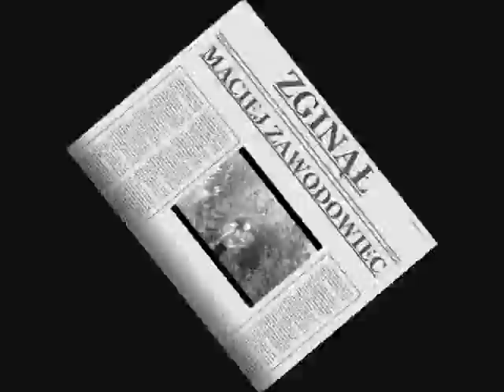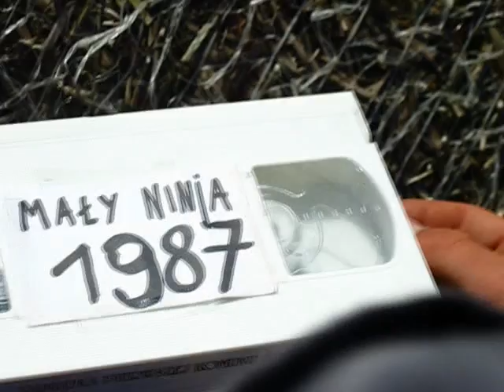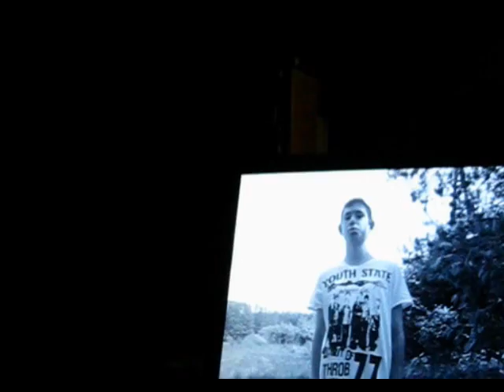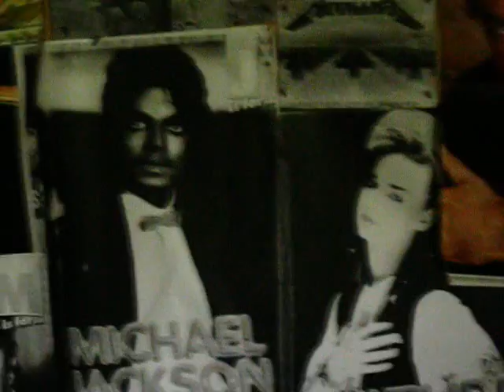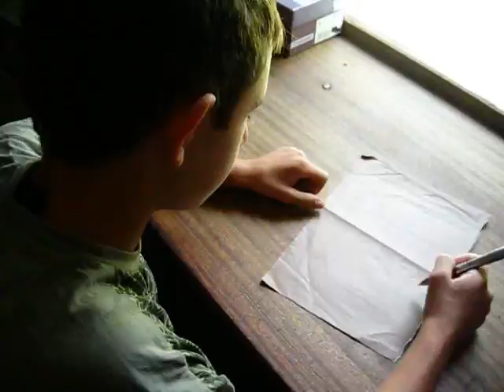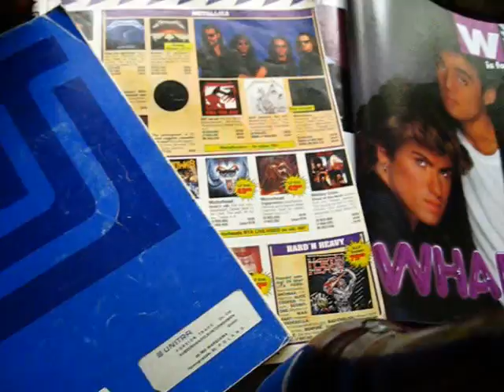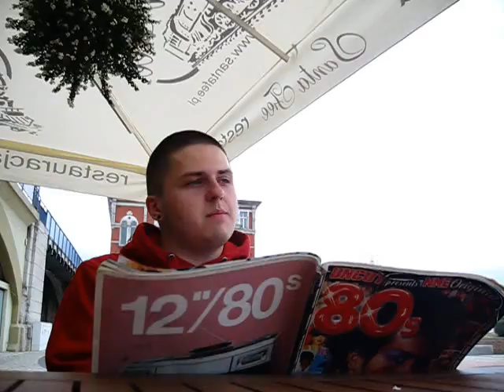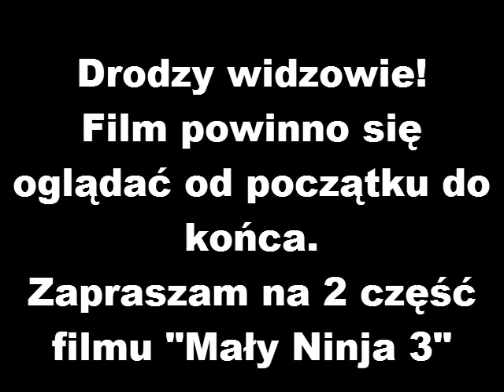MAŁY NINJA 3 CZĘŚĆ 1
PRZED WAMI OSTATECZNE ZAKOŃCZENIE TRYLOGII-HISTORIA PORUSZAJĄCA WIELE WĄTKÓW LUŹNO OPARTA W LATACH 80...